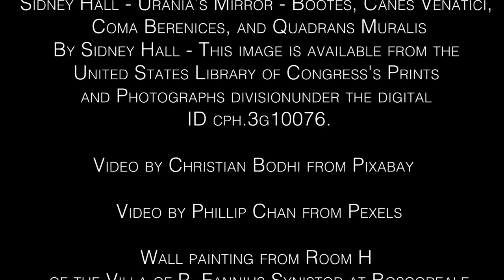Sagas in the Sky | Coma Berenices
Sagas in the Sky explores some of the stories behind the stars in the night sky. In this episode, we look at the story of Coma Berenices.